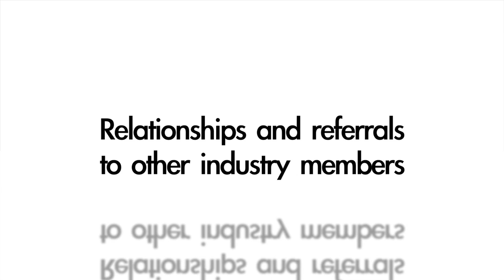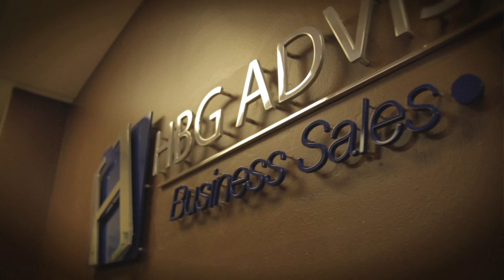HBG Advisors Scot Cockroft